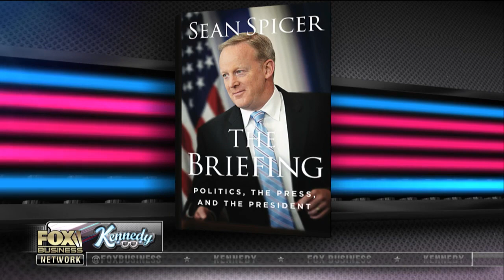Sean Spicer on his new White House memoir ‘The Briefing’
Former White House Press Secretary Sean Spicer shares stories from his new book “The Briefing.”